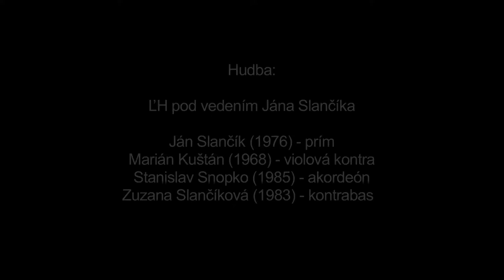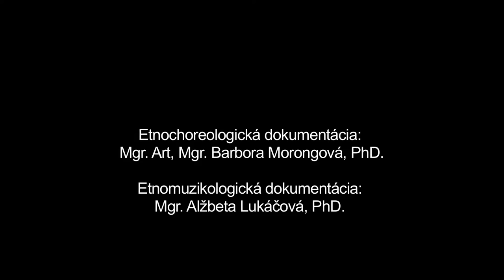Valčík, Priechod, Múzeum SNP v Banskej Bystrici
Názov: Valčík
Inštitúcia: Múzeum SNP
Lokalita pôvodu: Priechod

Interpreti - tanec: Milan Chaban (1961), Monika Sabová (1973) Interpreti - hudba: Ján Slančík (1976), Marián Kuštán (1968), Zuzana Slančíková (1983), Stanislav Snopko (1985)

Ďalšie informácie - tanec: Valčík začal postupne prenikať do tradičného tanečného repertoáru Podpoľania v prvej polovici 20. storočia a vďaka svojmu univerzálnemu charakteru postupne čoraz viac vytláčal tradičné staré párové krútivé tance a čardáš na jeho okraj. Dodnes je obľúbenou súčasťou manifestného i latentného repertoáru najmä u strednej a staršej generácie obyvateľov obce. Vzhľadom na konkrétnu tanečnú príležitosť sa tancuje na živú i reprodukovanú hudbu. V zaznamenanej tanečnej ukážke využíva pri tanci tanečník okrem základného valčíkového tanečného motívu aj motív poskočný kombinovaný s podvrtkami ženy. Tanečný pár má špecifické párové držanie (pravou rukou drží muž ľavú ruku ženy, ktorú má žena popretú za chrbtom).